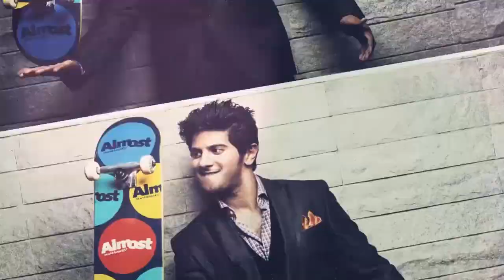പൃഥ്വിയുടെ കരിയറിലെ മോശം ചിത്രം ചെയ്യേണ്ടിയിരുന്നില്ലെന്ന് പൃഥ്വി | filmibeat Malayalam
Behind the stories of Simhasanam movies, Prithviraj shares experience.

ഷാജി കൈലാസ് സംവിധാനം ചെയ്ത് പൃഥ്വിരാജ് നായകനായെത്തിയ ചിത്രമാണ് സിംഹാസനം. 2012ലാണ് ചിത്രം  തിയറ്ററുകളിലെത്തിയത്. 1989ല്‍ ജോഷി സംവിധാനം ചെയ്ത്  മോഹൻലാല്‍ നായകനായെത്തിയ നാടുവാഴികളുടെ രണ്ടാം ഭാഗമെന്ന നിലയിലാണ് സിംഹാസനം പ്ലാൻ ചെയ്തത്. എന്നാല്‍ തിരക്കഥ തയ്യാറാക്കുന്ന സമയത്ത് ആ പ്ലാൻ ഉപേക്ഷിച്ചിരുന്നു. തിരക്കഥാകൃത്തിനെ മാറ്റി സ്വന്തം തിരക്കഥയുമായി സിനിമയൊരുക്കാനുള്ള തയ്യാറെടുപ്പിലായിരുന്നു ഷാജി കൈലാസ്. പക്ഷേ ചിത്രം ബോക്സോഫീസില്‍ തകർന്നടിഞ്ഞു. പ്രാരംഭഘട്ടത്തില്‍ത്തന്നെ ഈ ചിത്രം ചെയ്യേണ്ടെന്ന് പൃഥ്വി അഭിപ്രായം പറഞ്ഞിരുന്നു. എസ് എന്‍ സ്വാമിയായിരുന്നു നാടുവാഴികള്‍ സിനിമയ്ക്ക് തിരക്കഥ ഒരുക്കിയത്. രണ്ടാം ഭാഗം എടുക്കുമ്പോഴും അദ്ദേഹം തന്നെ തിരക്കഥ എഴുതണമെന്നായിരുന്നു സംവിധായകന്‍ നിര്‍ദേശിച്ചത്. എന്നാല്‍ സകല പ്രതീക്ഷകളെയും തകിടം മറിക്കുന്ന തരത്തിലായിരുന്നു രണ്ടാം ഭാഗത്തിന്റെ തിരക്കഥ. പൃഥ്വിരാജ് തന്നെ ഇക്കാര്യം വ്യക്തമാക്കിയിരുന്നു.